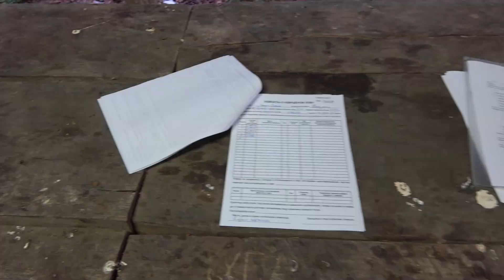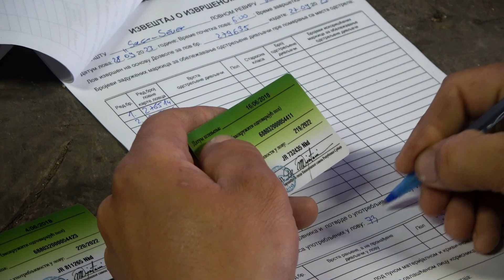Lovački klub ep. 87 13.10.2023. Lov na prepelicu u Sremu